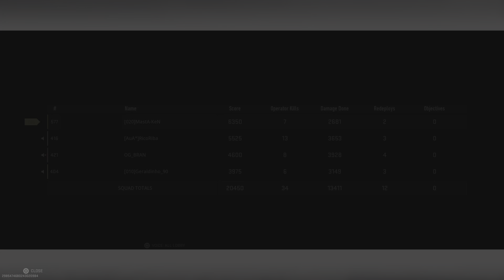Call of Duty: Modern Warfare II 'Vondel'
Our second match with the boys @ new Resurgence map